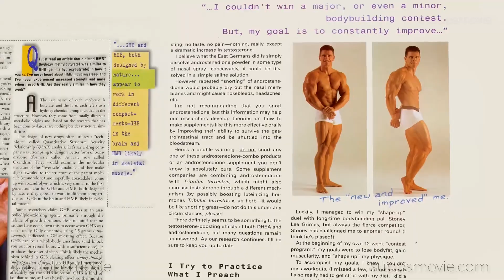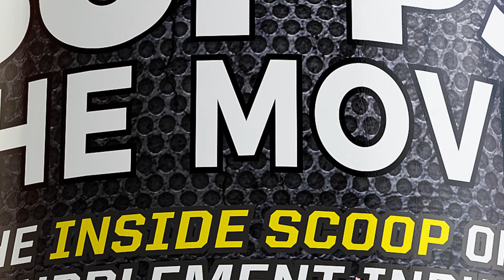SUPPS Movie documentary supplements Mike Ryan CREATINE Bill Phillips EAS Alex Ardenti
Mike Ryan talks CREATINE, Bill Phillips and EAS